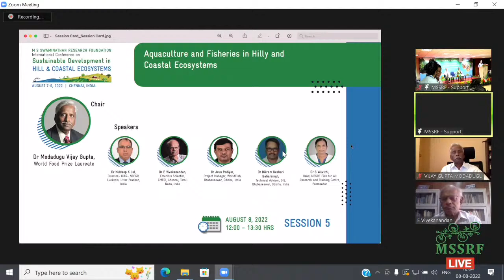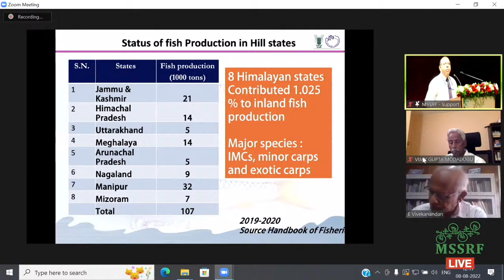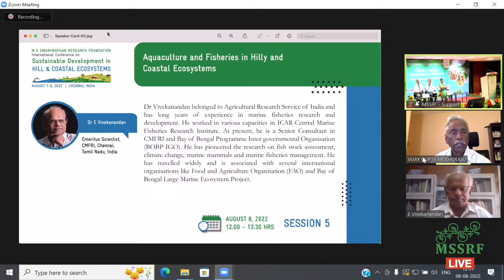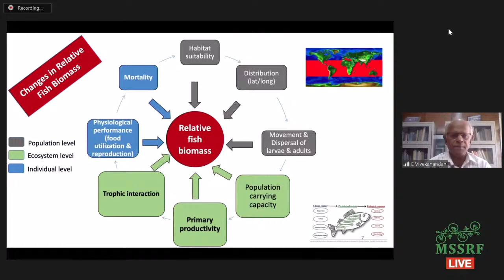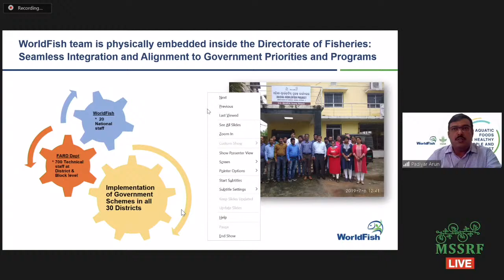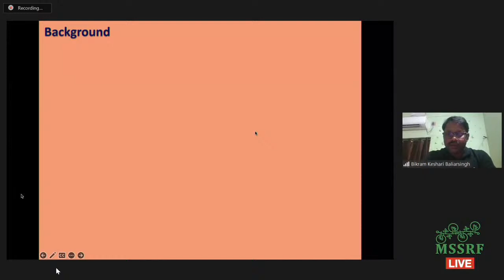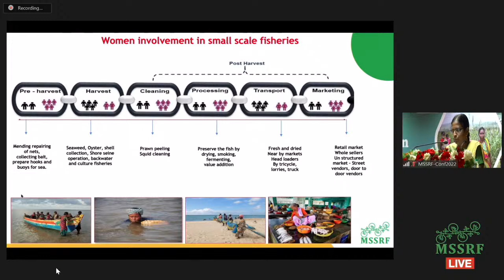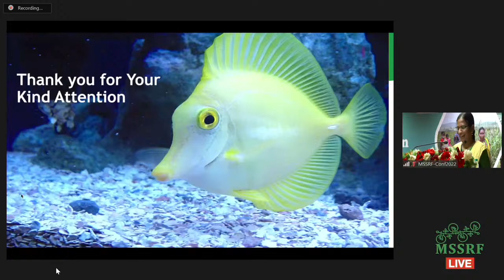Session 5: Aquaculture and Fisheries in Hilly and Coastal Ecosystems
Sustainable Development in Hill and Coastal Ecosystems